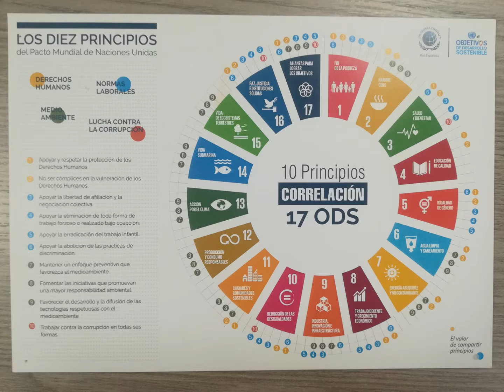Participación en la cumbre del clima. IES Leonardo da Vinci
Nos permitió hablar y escuchar a personas de Madrid y otros lugares del mundo. Fueron dos días muy interesantes, el primero un encuentro de jóvenes universitarios y de ciclos formativos de toda Europa donde se recogieron y ordenaron muchas ideas.
El segundo, la presentación de todas las propuestas al vicepresidente ejecutivo Frans Timmermans en el Ágora y la visita a la zona green donde vimos una gran cantidad de grupos de investigación de distintas universidades y proyectos de economía circular y sostenible.